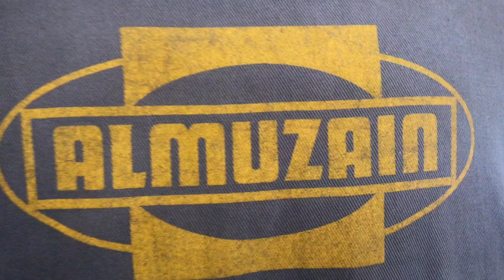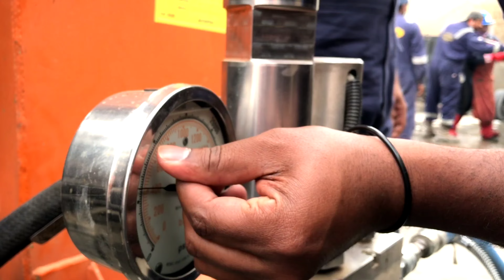Al Muzain - Get set Hydro Jetting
This is how we train our personals in the subject of high pressure water jetting and it's maintenance.

VIDEOGRAPHY AND EDITING BY: FauZan Shiek